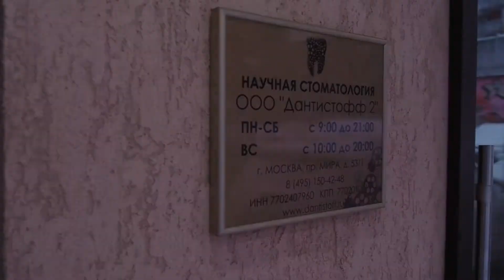Sequence 01 4